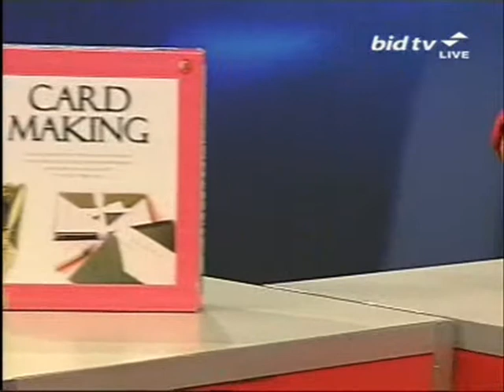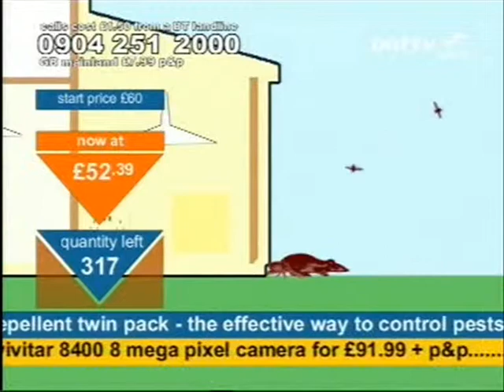Andy Hodgson sells pest repellents on Bid TV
Andy Hodgson hasn't got enough supply to meet the demand for a 4-In-1 Pest Repellent Twin Pack on Bid TV in May 2007.